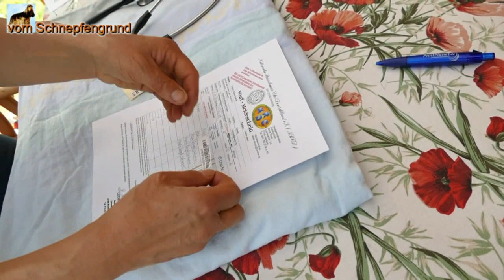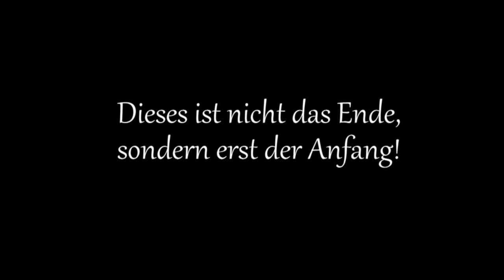Estelles Welpen... die 8. Lebenswoche